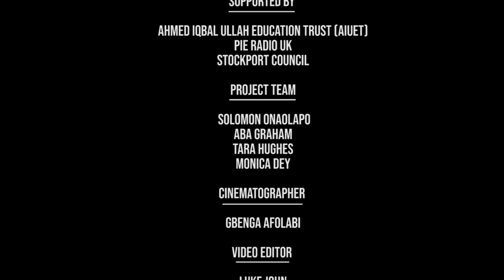Olatunde Spence [Art Psychotherapist & Trauma Therapist] ] Black History In Stockport | Rising Stars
Olatunde Spence is Stockport born, she is a mother of two beautiful teenagers, an art therapist and community activist.  She has a lifelong commitment to tackling racism, oppression and inequality. She is currently working to raise issues about autism and the lack of recognition and support for autistic Black young people in education.
‘Black History In Stockport’ is a project funded by Heritage Lottery Fund, delivered by Rising Stars and EAICO, with support from Ahmed Iqbal Ullah Education Trust (AIUET) and Stockport Libraries.